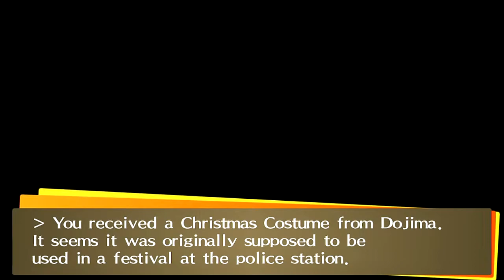Persona 4 Golden Part 78 - Christmas Party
*MAJOR SPOILERS WARNING*

Christmas Party: 3:18

Recorded with Hauppauge HD PVR 2 Gaming Edition